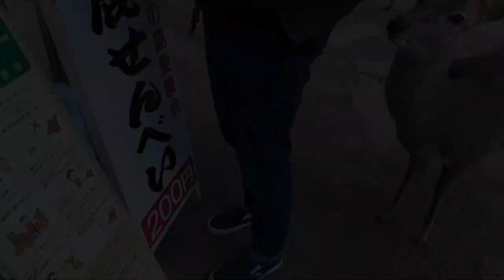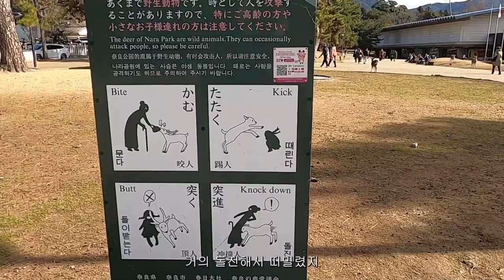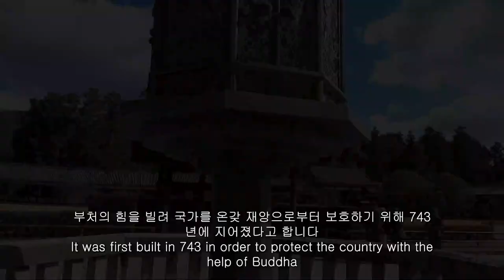Trip to Japan Day 4: How to Communicate with the Japanese Deer 나라 사슴공원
Hey guys, it's your favorite travel vloggers here, and today we're taking a trip to Nara, Japan! Get ready for some serious fun, because we're going to feed some adorable deer, check out the amazing Todai-ji Daibutsuden temple, visit Osaka Castle, and end our day with some delicious late-night ramen.

First stop, Nara Deer Park! Get ready to meet some of the cutest animals on the planet. These deer are so friendly that they'll even bow to you if you give them some food. And let's be real, who doesn't love a good deer selfie? We'll also learn about the park's history and why these deer are so special to the city of Nara.

Next up, we'll head to Todai-ji Daibutsuden temple, one of Japan's most famous landmarks. You'll be blown away by the size of the Great Buddha statue, which is one of the largest bronze statues in the world. We'll also explore the temple grounds and learn about its rich history.

After our temple visit, we'll head over to Osaka Castle, which offers stunning views of the city. We'll learn about the castle's history and explore the beautiful gardens that surround it.

And finally, it's time to eat! We'll head to a local ramen shop for some delicious late-night noodles. Get ready to slurp up some savory broth and fill your belly with the best ramen in town.

So get ready for a day full of fun, laughter, and some serious cultural education. And if you're lucky, maybe we'll even spot some ninja deer! See you in Nara!